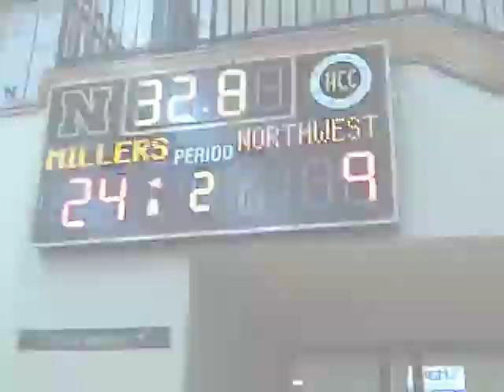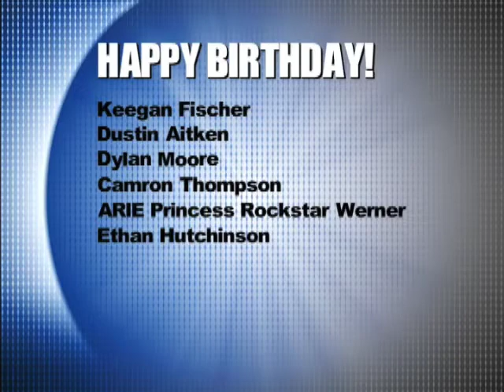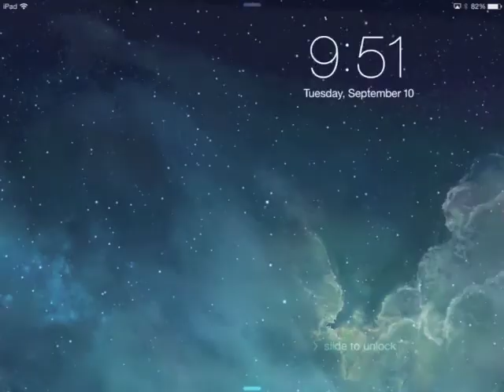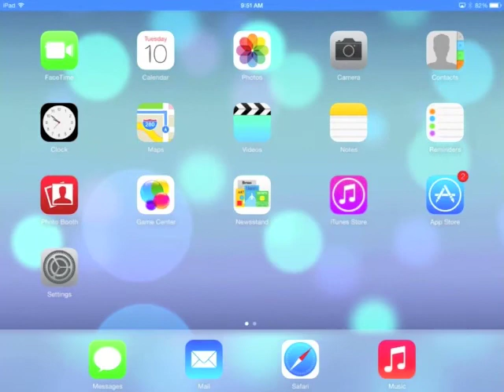NHS News Sept 24